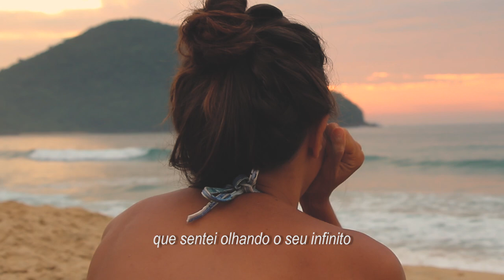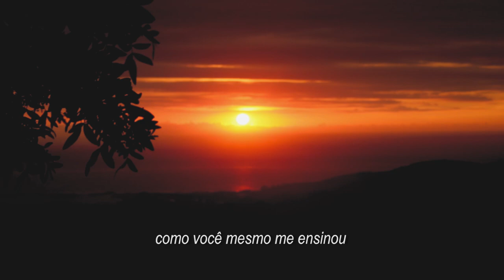DIA MUNDIAL DOS OCEANOS - UMA CARTA DE AMOR AO MAR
DIA MUNDIAL DOS OCEANOS
PROJETO SOMOS DO MAR
Faça uma pausa de 2 minutos e sinta o mar em você...
Imaginando que palavras possam ser suficientes para expressar o que sentimos...
Elevamos nossos pensamentos em busca de algo que traduzisse nossa conexão, mais que humana, espiritual com os oceanos.
O mar, talvez seja a forma gentil que os oceanos encontraram de, com lábios de praia, nos beijar...
Quem sabe, a melhor forma de combater a guerra, seja promover a paz.
Então hoje vamos falar de amor.
Por:

Rafael Langella

Fiquem ligados que aqui no BRAVACONNECTION que traremos muitas informações para todos vocês conectando conosco.